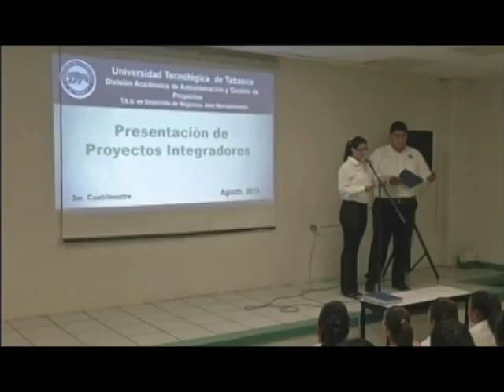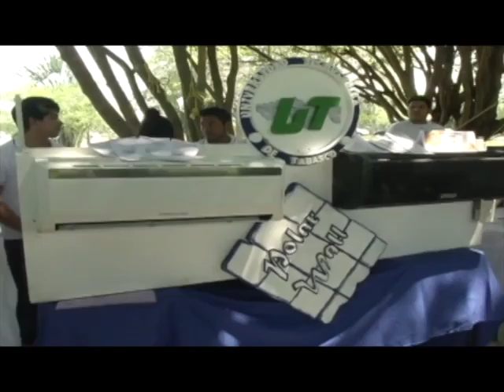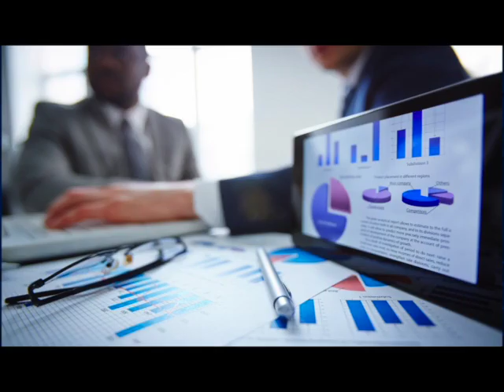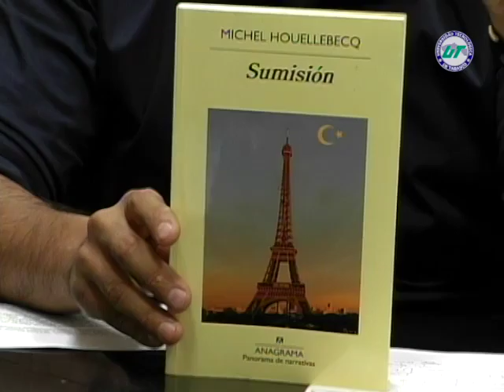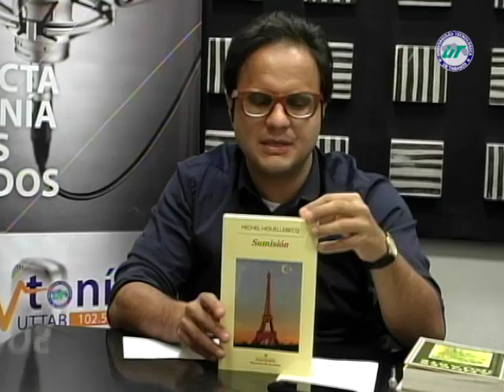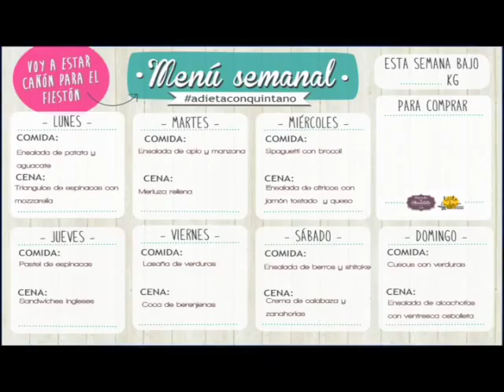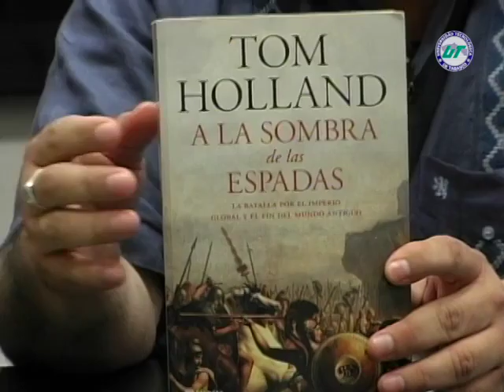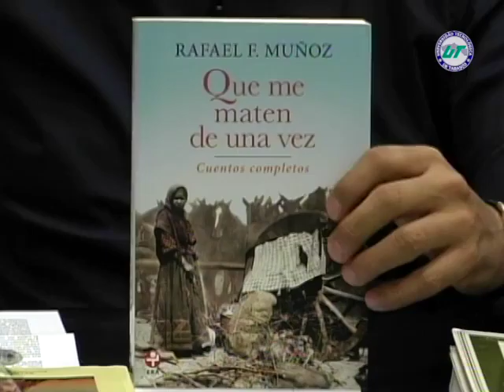SintoníaUTTAB - El Lagarto Culto - Juicio Político a Dilma Rousseff y el Nuevo Alcalde de Londres